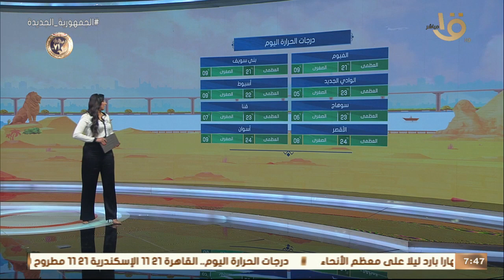صباح الخير يا مصر | طقس معتدل نهاراً مائل للبرودة ليلاً.. وبيان بدرجات الحرارة المتوقعة اليوم